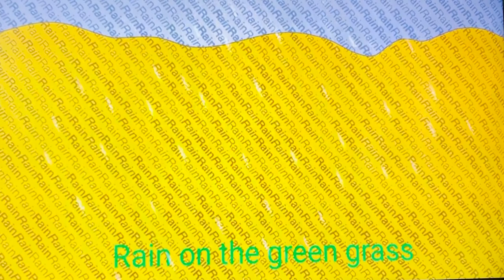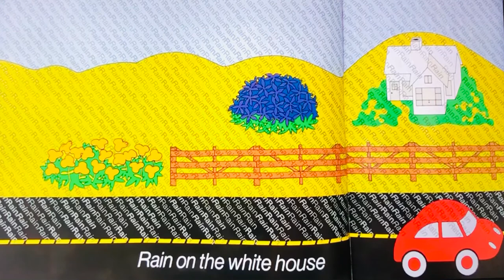Rain by R. Kalan Illustrated by D. Crews Read by: Joy Labrador